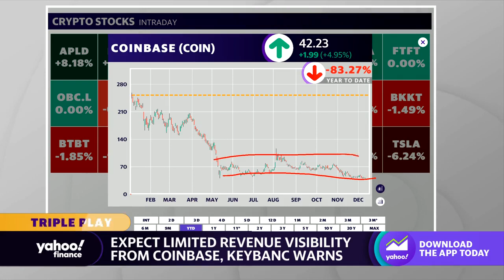KeyBanc issues limited revenue warning for Coinbase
Yahoo Finance Live anchors Jared Blikre and Josh Schafer look at Coinbase's stock after KeyBanc issued a revenue warning for the crypto exchange.